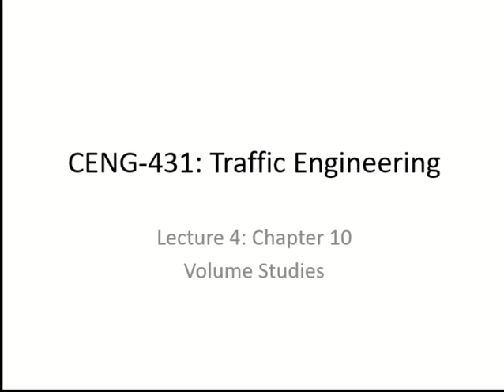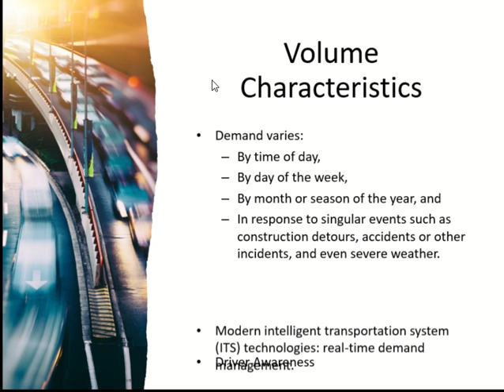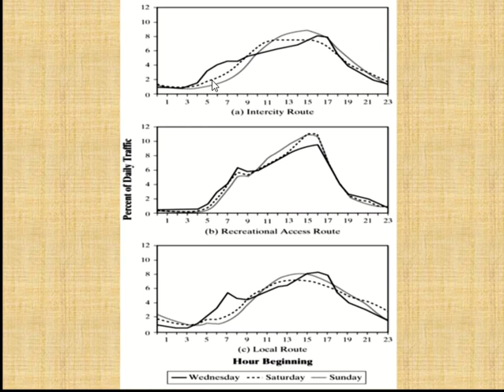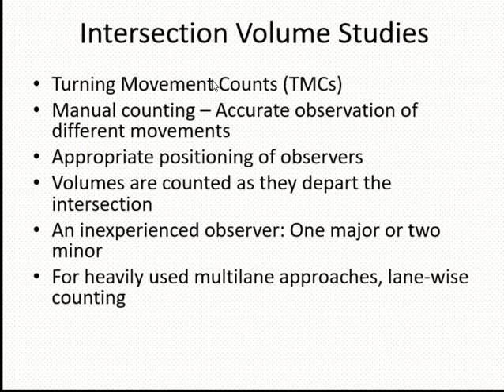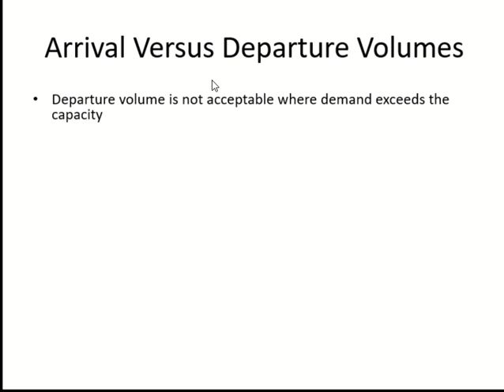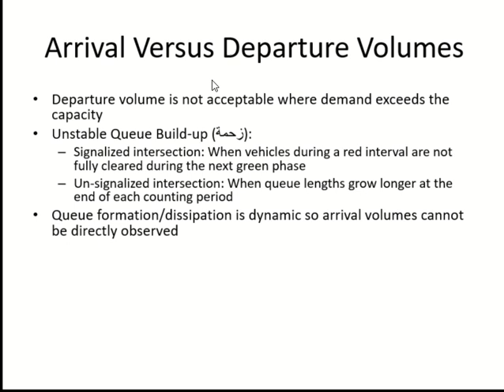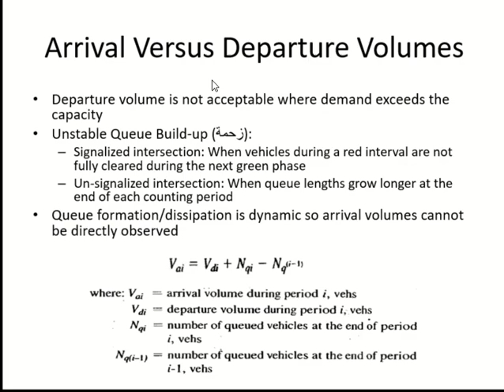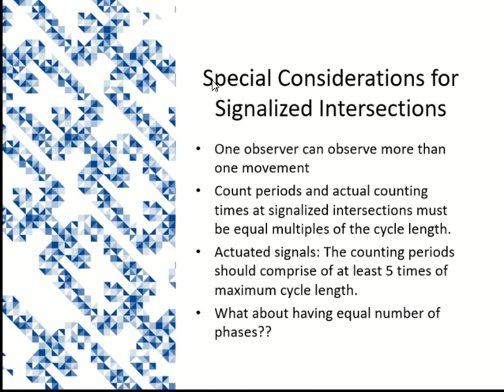Volume Studies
Volume, Demand, Flow rate, Capacity
Variations in Demand
Intersection Volume Studies (Turning Movement Counts)
Arrival and Departure Volumes
Signalized Intersections